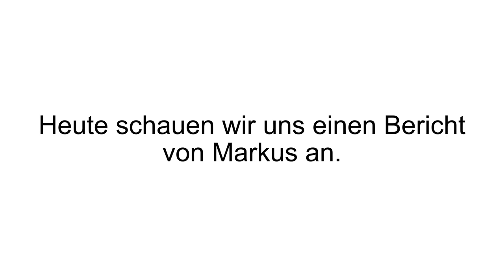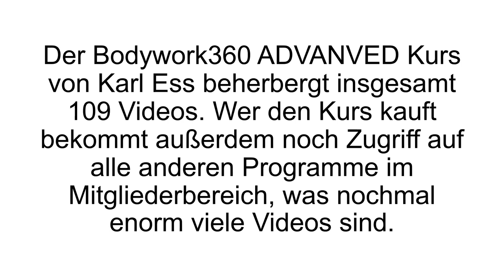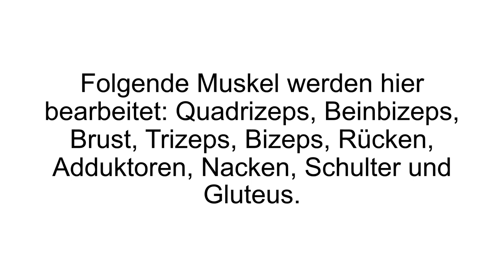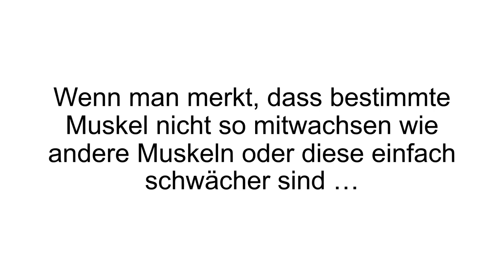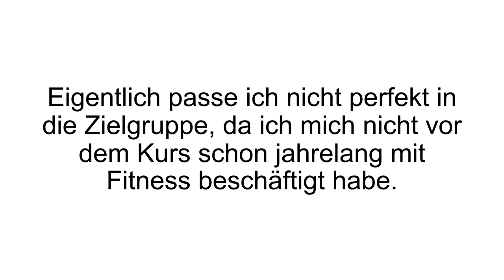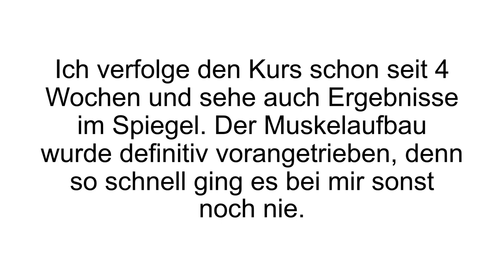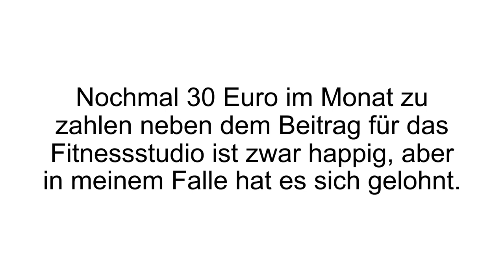[FAZIT] Bodywork360 Erfahrungen + Review | Bodywork360 von KARL ESS im Test!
Bodywork360 Erfahrungen. Wir haben das bekannte Fitnessprogramm getestet. Seht unsere Erfahrungen im Bodywork360 Test!

Bodywork360 ist ein Online Fitnessprogramm von dem Experten und der Internetpersönlichkeit Karl Ess. Er lebt vegan und versteht sich als „Natural Bodybuilder“ - das sind Bodybuilder, die komplett auf unnatürliche Stoffe (wie Anabolika und Co) verzichten und den Körper nur auf natürliche Weise stählen.

Das Bodywork360 Programm besteht aus einem intensiven Trainingsplan und einem Ernährungskonzept. Es sind mehr als 90 Videos, in denen Karl Ess zeigt wie man zu seinem Traumkörper gelangen kann. Neben den Videos gibt es auch noch zahlreiche Quiz-Spiele, in denen man sein Wissen spielerisch testen und vertiefen kann. Das Training richtet sich an alle Menschen, die etwas für ihren Körper tun wollen. Sei es Muskelaufbau, Gewichtsabnahme, Kondition oder einfach nur „fit sein“. Das Trainingsprogramm und auch den Ernährungsplan kann man vorab in gewisser Weise personalisieren. Anhand einiger Fragen wird der aktuelle Stand ausgemacht und der Wunschzustand. Man ermittelt seinen Körpertypen und das Idealgewicht.

Zu dem Programm gehört auch ein Fitness-Tagebuch, was man optional führen kann. Da kann man zum Beispiel Bilder hochladen, um über die Wochen den vorher-nachher Effekt zu sehen. Das Bodywork360 Training zeigt wie man sich richtig aufwärmt vor dem Sport, wie man sein „Arbeitsgewicht“ und „Aufwärmgewicht“ (beim Krafttraining) berechnen kann, wie man sich Ziele setzt, wie man man seinen Kalorienbedarf ermittelt, Cardio Training, Motivation und viel theoretisches Wissen. Im theoretischen Teil wird unter anderem auch mit vielen Mythen aufgeräumt zu den Themen Muskelaufbau und Ernährung.

Wenn Du mehr zu Bodywork360 erfahren willst, dann schau JETZT bei Produkt-Kenner.de vorbei!